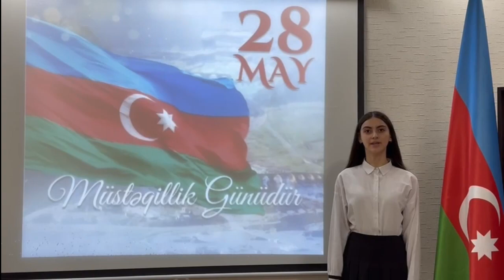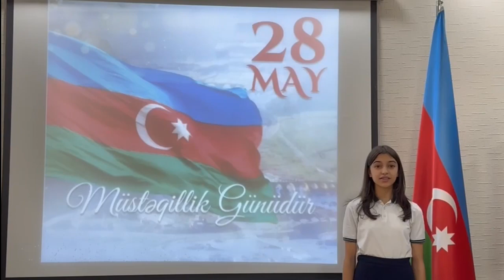"28 May Müstəqillik gününüz mübarək!"158 N məktəbin təqdimatı/2024/